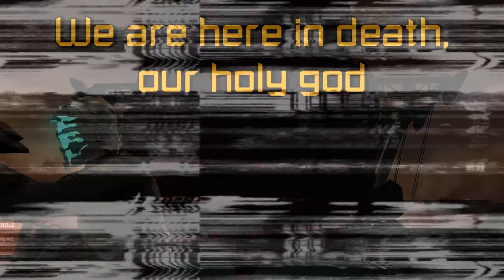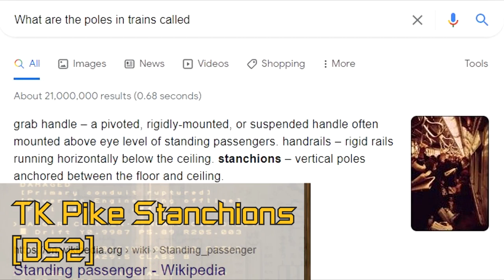DEAD SPACE: Facts & Details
Today I bring you my first Dead Space video since the new channel overhaul.
I hope to grow and entertain the Dead Space community through my content as we build up to the Remake release... Enjoy!